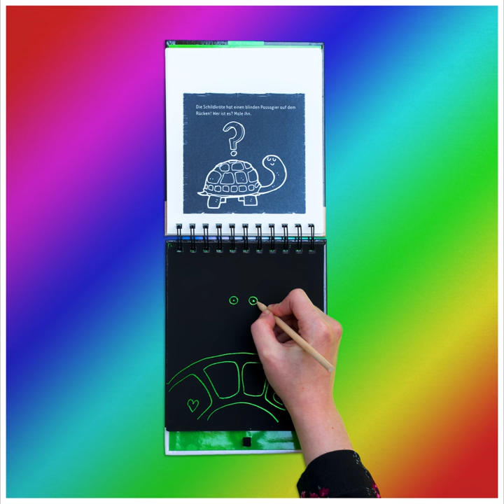Schöne bunte Kritzkratz-Welt